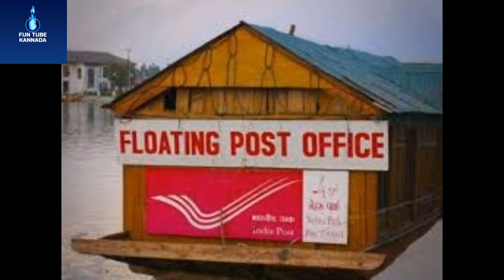unknown facts about India | Fun Tube Kannada